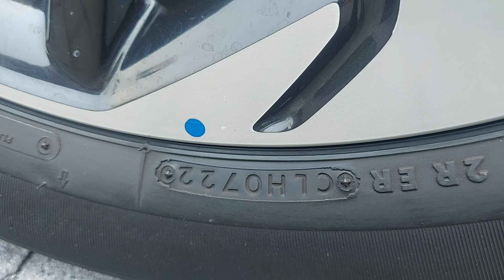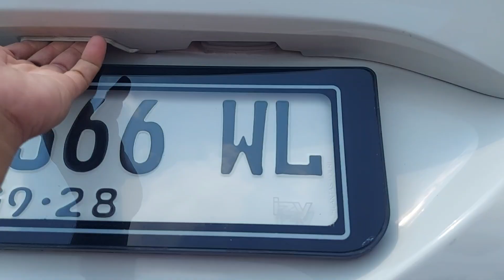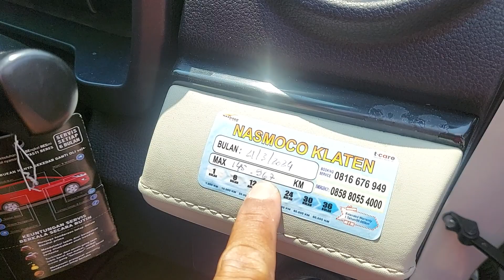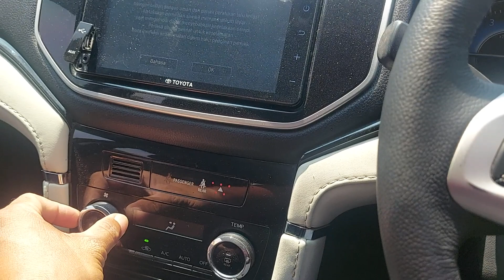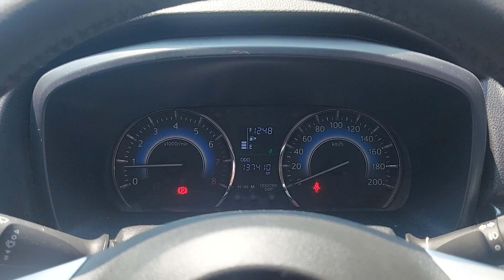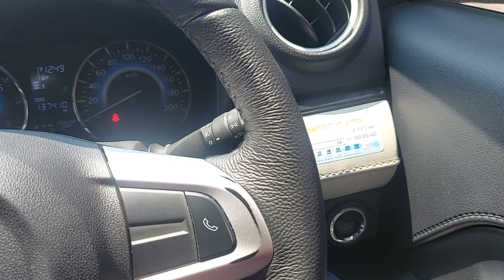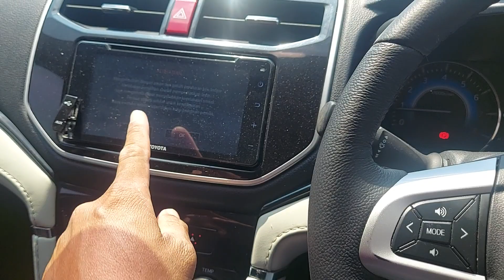Toyota Rush TRD manual th 2018 kondisi istimewa rawatan di bengkel resmi toyota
mobil sudah terjual / soldout
wa / telp mobil ndeso
alamat kami di klaten jawa tengah
buat temen temen yang tinggalnya jauh dari kami.kami siap kirim keluar kota / pulau